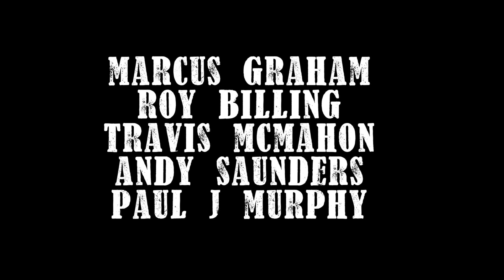Trailer MYALL CREEK DAY OF JUSTICE (2023) Feature Film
A Bradley Diebert Film called Myall Creek, Day of Justice. A low budget independent film based on a true story.
Coming soon.